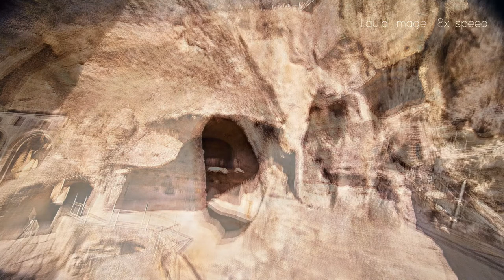FRANZ Kunstprojekt 23.10.2021 Dokumentation Reuschenberger Mühle, Leverkusen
Yang Qi - sculpture
Peter Holscher - liquid Image, soundsculpture
Marei Seuthe - violoncello, electronics, soundsculpture "Qi"
Roger Hanschel - saxophone, electronics